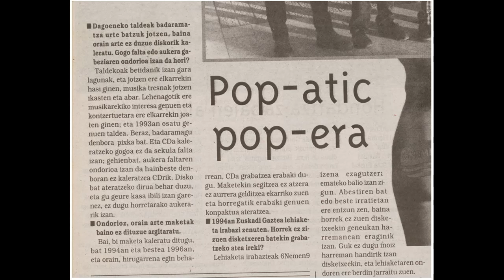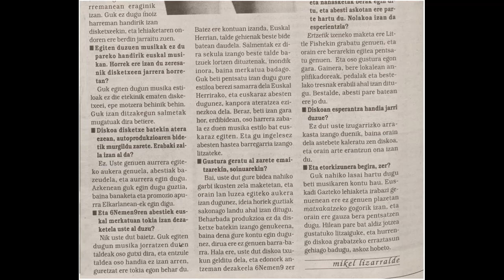Euskal mistikoak, 6nemen9 (Pop-atic, 1998)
6NEMEN9 taldearen kantu bat, beraien lehen diskotik, "Pop-atic". 1998. urtean ekoiztu zuten, pop ilun eta letra pertsonalez beteriko lan borobil hau.

Asier Etxaniz, gitarra ta pianoa
Josu Iriondo, baxua
Mikel Cornejo, ahotsa
Alberto Gonzalez, gitarra ta farfisa
Martxelo Mendizabal, bateria

1990. urtearen bueltan sortu zen 6NEMEN9 musika taldea Elgoibar herrian. "Hasieran lau lagun ginen, Martzelo baterian, Josu baxuan eta Alberto eta Asier gitarrarekin. Gutxira Mikel gehitu zitzaigun abeslari gisa. Denak autodidaktak eta hasi berriak ginen norbere instrumentuekin, nahiz eta musika ikasketak zituenik ere bazen tartean. Gure lehenengo kontzertua 1993. urteko maiatzean eman genuen Ondarruko gaztetxean. Handik gutxira lehenengo maketa atera genuen eta Euskadi Gazteako maketa lehiaketa irabazi. Honek dirutza ederra ekarri zigun ordainetan, ez ordea bestelako bultzadarik. Gure musikak ez zuen orduko disketxeen konfidantzarik irabazi eta geure kontu jarraitu genuen, grabazioak egiten eta kontzertuak ematen taberna zulo eta gaztetxeetan, soinu aldetik oso baliabide arrunt eskasekin".

Bilboko Little Fish estudioetan "Ertzetik" (1995) bigarren maketa ekoiztu ondoren, disko bat atera zuten "Pop-atic" (1998) izenarekin. Azken diskolan hau Zabaltzen-ek banatu zuen, baina inongo oihartzunik gabe. "Gehienetan bakar xamarrik ibili ginen oholtzetan, ez genuen lortu inongo familia, gremio, mugida musikalekin bat egiterik. Hala ere, gure garaiko euskal rock talde on askorekin jo genuen oholtza berean, hala nola, Ama Say, Cancer Moon, Bap!!, Come, Xabier Montoia... Bereziki aipatzeko modukoak Ama Say, Po eta Lili Moon, beraiekin egin genuen amistadearengaitik. Gaur gero, urteak dira talde gisa desagertu ginenetik. Musikaren bueltan jarraitzen dugu batzuk, Alberto eta Martzelo, adibide, Aterkings taldean, Mikel musika elektronikoarekin eta Asier kantuak egin eta grabatuz bere kasa".

Una canción del grupo pop vasco 6nemen9. Su primer album, "Pop-atic", fue grabado en los estudios de Little Fish (Bilbao) en 1998.

6NEMEN9 es, quizás, el grupo pop rock más suicida surgido en Euskal Herria. Aunque en sus inicios ganaron el concurso de maquetas organizado por Euskadi Gaztea (la radio pública vasca), resulta imposible encontrar otro conjunto más tocapelotas y anticomercial que este. 6NEMEN9 nacieron de la noble villa gipuzkoana de Elgoibar hacia el año 1990. En su día editaron un par de cucas maquetas y un disco redondo. Pero tenían un nombre tan raro, unas portadas tan provocativas y unos titulos tan irónicos que la cosa no cuajo del todo. Sus canciones chocaban de frente con la onda post rock que triunfaba por entonces dentro de la escena rock euskaldun (Dut, Berri txarrak, Lisabo, Kashbad...). 6NEMEN9 no obtuvo gran repercusión y, tras editar su primer disco, dieron un único concierto y se despidieron para siempre. Ahora, pasados tantos años, es una grata sorpresa volver a escuchar sus fascinantes temas. El álbum "Pop-atic" (1998) no han envejecido nada, es pop rock vibrante con unas letras en euskera bastante personales y afiladas. Salvando las distancias, se podría decir que esta banda gipuzkoana fueron los Chucho euskaldunes. Varios miembros de 6NEMEN9 tocarían después en bandas como Aterkings o los Uler 600.

POP-ATIC (1998)

1. Gau ezezaguna
2. Euskal mistikoak
3. Aita ondoezik
4. Zer dagizu
5. Errebantxa
6. Arma bat
7. Zaude horretan
8. Estanke ahaztua
9. Ateak jo du danba
10. Hegoak dakar
11. Itzultzen banaiz

6NEMEN9 was a amazing Basque pop rock band. They were from Elgoibar (Gipuzkoa, Europe).

DISCOGRAPHY

1993. "6nemen9" (demo)
1995. "Ertzetik" (demo)
1998. "Pop-atic"